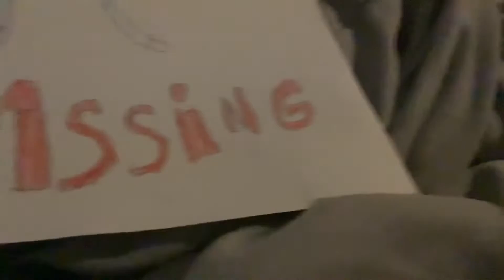The case of missing person…